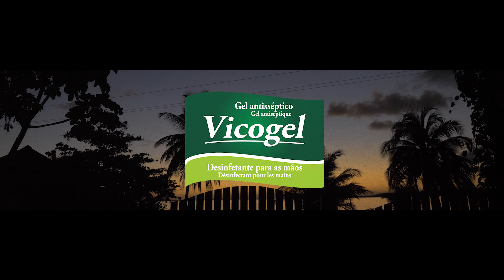Rhamsin - Maroni (Clip officiel)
Suis Rhamsin sur les réseaux!
Paroles de MARONI

Refrain
Mo anvi roumonté to maroni
To maroni
to maroni
Mo anvi roumanté to maroni
To maroni
To maroni
Couplet 1
Lanmen annan lanmen
Lonjé ofon nou kanno
Ansanm nou pa pè anyen
A mo plézi di pasé to so
Mo lé konet ki saveur to lapo gen
Mo ké honnête foute to frui ka ba mo fen
Avan mem ki nou barké nou té ja savé vwayaj a té ké charnel
Ofon nou tchô sa ké rété marké gran difé ka vini ké piti étincelle

refrain

Couplet 2

To ké pouvé
Léssé to kô alé
Mo ké prouvé to
Pou soutienn to mo gen zépol
To ké pouvé
Si to ka montré sa to gen de plus précieux mo ké savé doussinél
Mo ké butinél
Maneuvré to kon kiné
Mo lé fè to frissoné
Pa ké ézité mordiyé
Cocktail a subtil
Cocktail a subtil
Fo sa cho kon piman dous kon siro a sa ki nou idil

Refrain